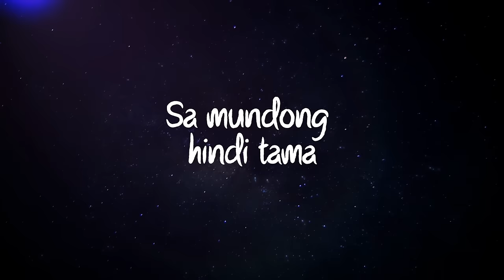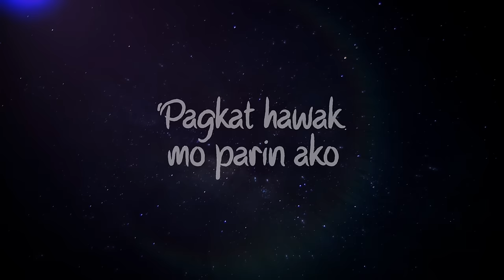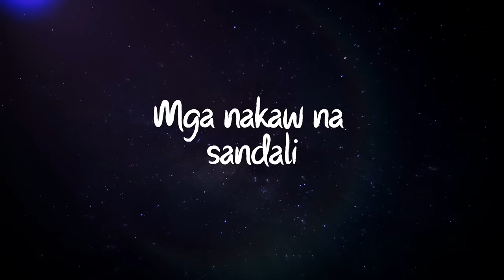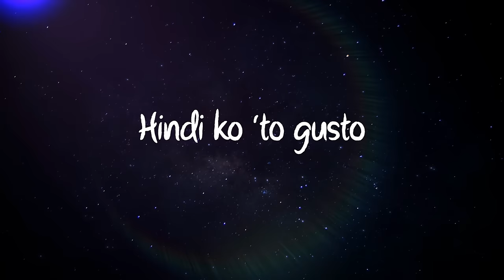Adie - Dungaw (Official Lyric Video)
The official lyric video of "Dungaw" by Adie

Title: Dungaw
Composer: Adie
Publisher: OC Music Publishing, Inc.
Producer: Adie
Arranger: Franz Sacro
Production House: Home Recording
Pre-Mixed: Adie
Mixing and Mastering: Hazel Pascua